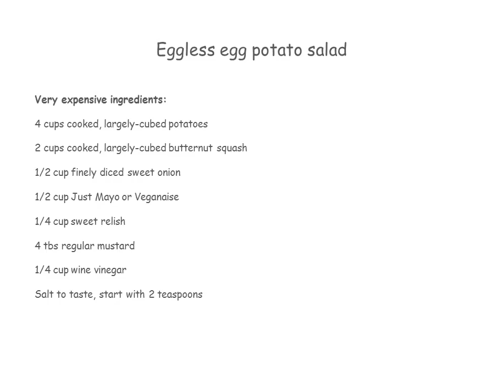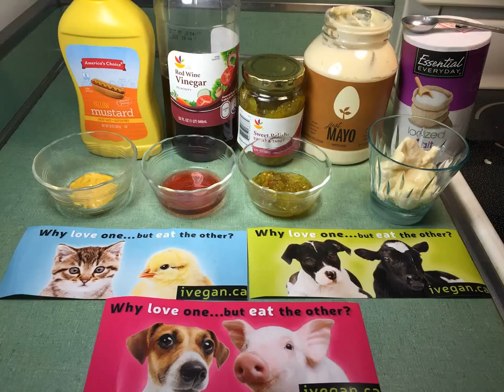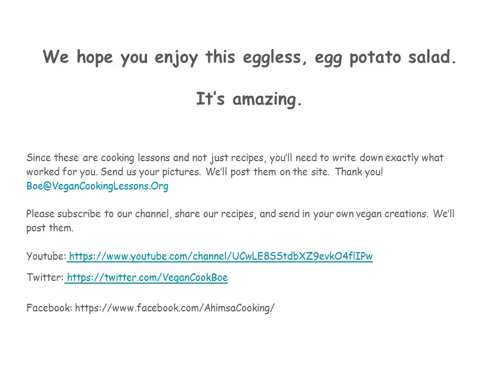Eggless Egg Potato Salad - It's amazing!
Eggless Egg Potato Salad

2 cups cooked, largely-cubed butternut squash
1/2 cup finely diced sweet onion
1/2 cup Just Mayo or Veganaise
1/4 cup sweet relish
4 tbs regular mustard
1/4 cup wine vinegar
Salt to taste, start with 2 teaspoons

Directions
Dice potatoes
Cook potatoes in a little water on the stove or in the microwave until well-done but not mushy.
Set potatoes aside to cool
Do the exact same thing with the butternut squash
In a bowl, mix together the onions, relish, majonaise, mustard, vinegar, salt.
With the potatoes and squash in a large bowl, fold the dressing into the veggies -just enough to coat the potatoes and squash.
Check for salt and other seasonings. Add more now if you like.

Serve.